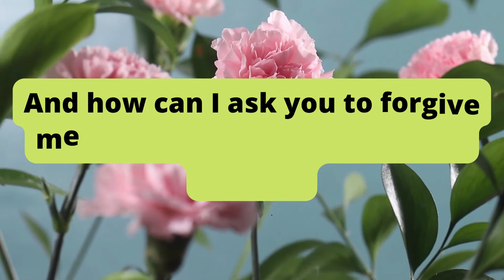DM to DF MESSAGE 🌹 I Can't Forgive Myself💕| TWIN FLAME LOVE TAROT🔥 DM DF TODAY